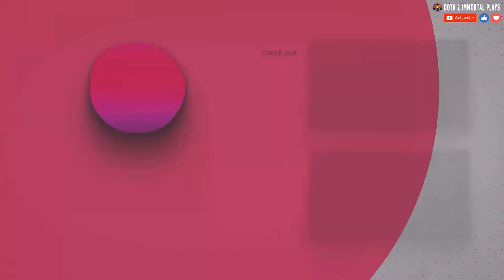Lion Hard Support | 7.31b | Pos 5 Play with High Kills | Dota 2 Immortal Gameplay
Lion Hard Support / Pos 5 played by 'loro'

►Patch: 7.31b
►Region: Europe
►Rank: Immortal #3486
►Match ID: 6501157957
►Match Date: Mar 31, 2022

Timeline:
00:00 - Hero Pick
00:10 - Laning Stage
08:38 - Mid & Late Game
46:55 - Overview & Scoreboard
47:21 - Cosmetics Information